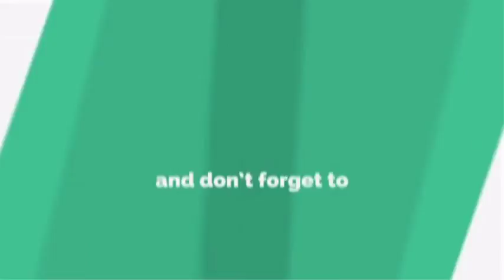Priya Prakash Varrier's throwback Beauty Contest Video will Win your Heart - Watch | LR Media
అందాల పోటీల్లో రాంప్ వాక్ తో అదరగొట్టిన ప్రియా ప్రకాష్ | Priya Prakash Verrier's throwback Beauty Contest Video will Win your Heart - Watch | Mollywood actress, Social Media overnight star Priya Prakash Varrier's beauty contest video is going to viral on the internet. For more details watch on LR Media.